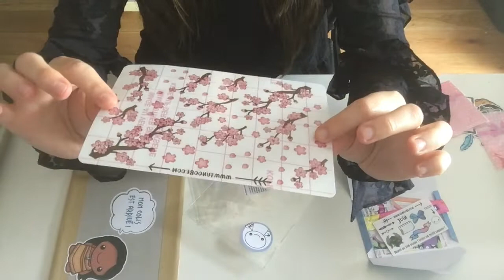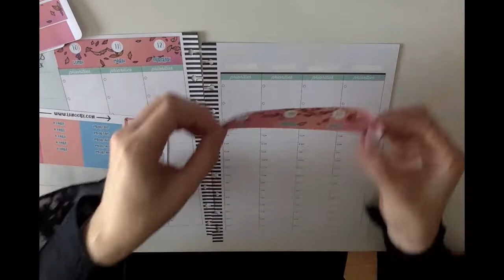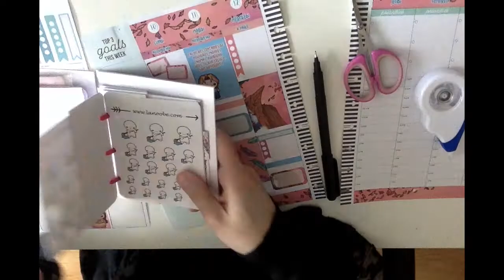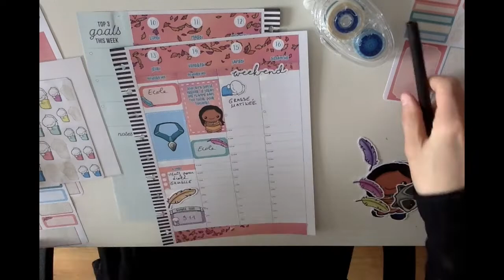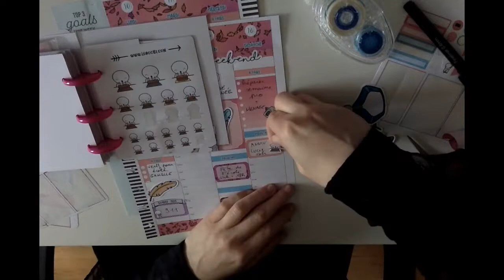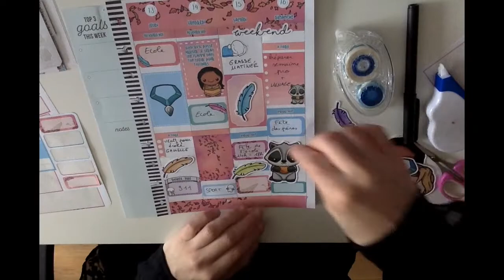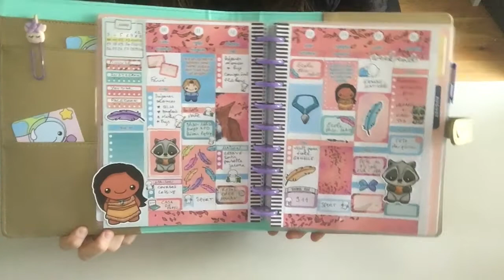PWM Pocahontas LanoobePlanner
Aujourd'hui on se retrouve pour un plan with me avec le kit Pocahontas de LanoobePlanner.

Je vous montre aussi ma dernière commande faite sur la boutique LanoobePlanner.

J'adore organiser ma semaine avec ces kits.